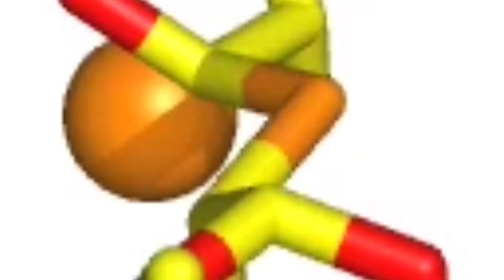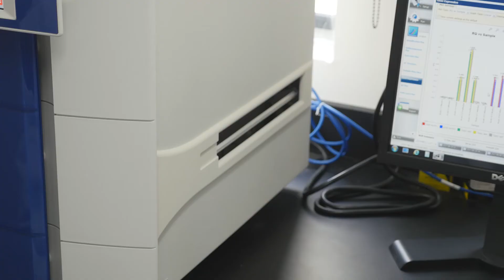Mental Health in the News: Intellectual disabilities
Researchers at the Centre for Addiction and Mental Health (CAMH) and Queen’s University have identified 26 new genes linked to intellectual disability. Currently most patients with intellectual disability don’t receive information on the specific biological causes of their illness. This information could be used to both diagnose and treat illnesses with more precision.